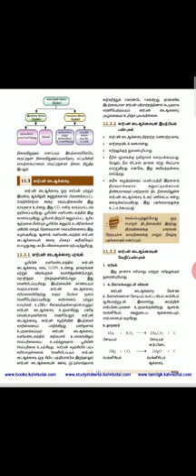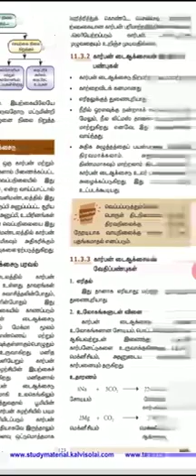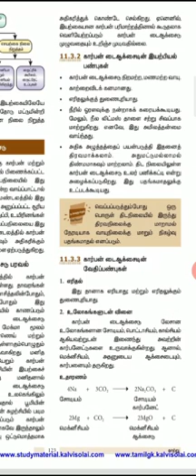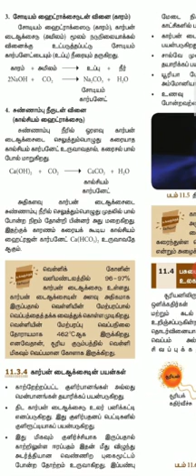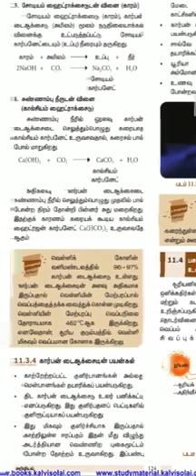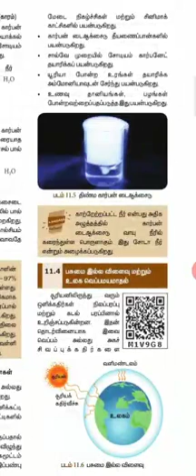8 science chemistry 11.5 TM